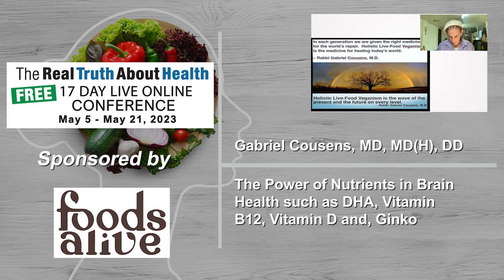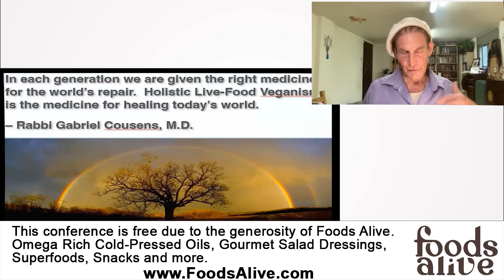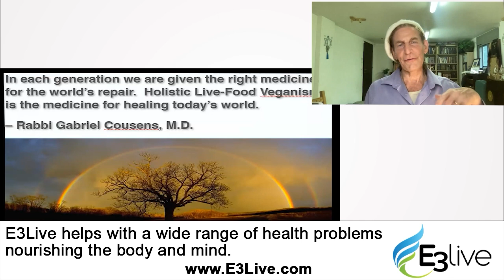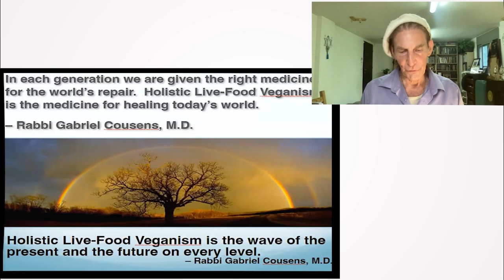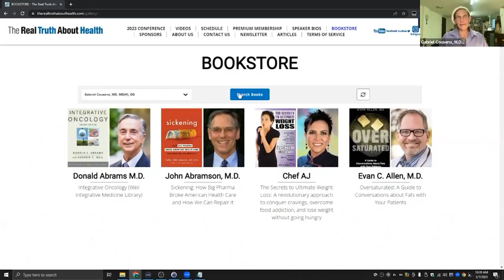The Power of Nutrients in Brain Health such as DHA, Vitamin B12, Vitamin D and Ginko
The Power of Nutrients in Brain Health such as DHA, Vitamin B12, Vitamin D and Ginko - Gabriel Cousens, MD

Dr. Gabriel Cousens delves deep into the importance of nutrients, both from natural foods and supplements, in maintaining and enhancing brain health. He highlights the significance of DHA, the role of essential nutrients in neurogenesis, and the impact of diet and physical exercise on brain function. Dr. Cousens also underscores the potential risks of certain sources of nutrients, emphasizing the need for purity and caution. This comprehensive overview provides listeners with actionable knowledge to foster a healthy brain throughout life. Hashtags

00:00 DHA and Brain Health
04:37 Importance of DHA in Muscle and Brain Health
05:09 Impact of Foods on Cognition
05:43 Physical Strength and Brain Health
06:23 Importance of Aerobic Exercise
07:00 Dietary Recommendations for Brain Health
08:33 Significance of Supplements for Brain Health
11:49 Importance of Vitamin B12 and Vitamin D
14:29 Holistic Veganism for Brain Health
15:02 Contacting Dr. Cousins